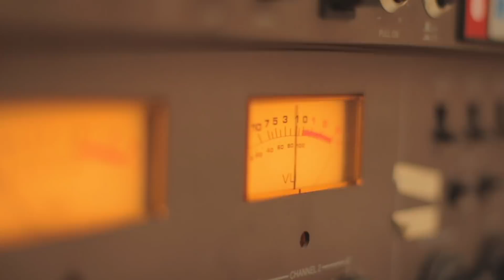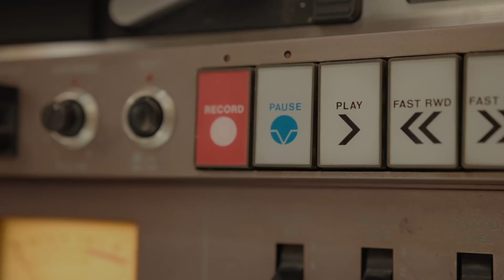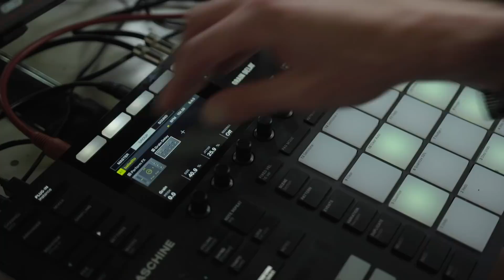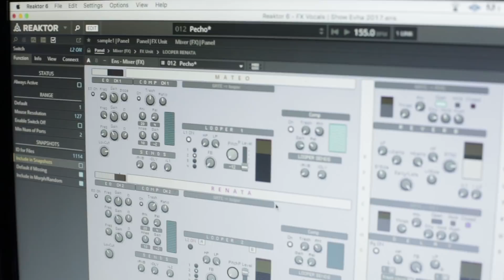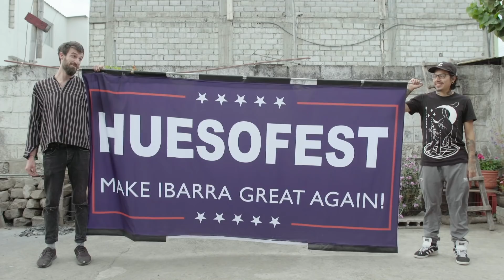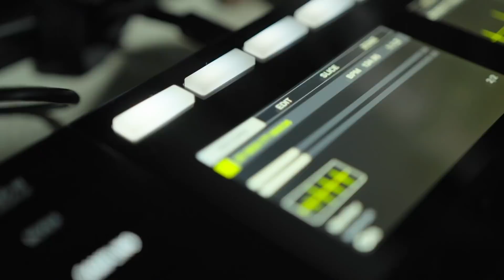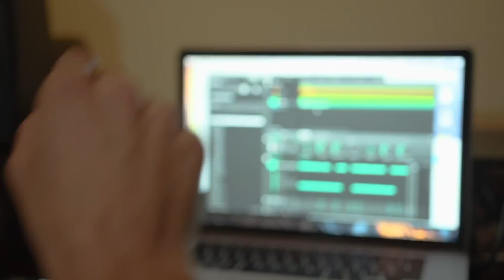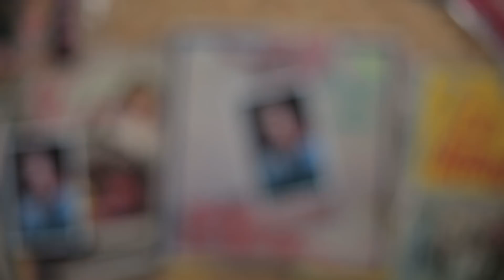MISHO TAKY – Innovation Meets Tradition in Ecuador’s Electronic Music Scene | Native Instruments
Ecuador: Home to volatile active volcanoes, and now also one of the most exciting music scenes on the planet.

Following on from our previous documentaries in Colombia, Peru and Portugal, Native Instruments sheds some light on the group of artists, producers and DJs in Ecuador who have been referred to as The New Folklorists. In four videos by celebrated Colombian filmmaker Luis Antonio Delgado, we looks into the unique elements and characters that make up a scene that retain strong connections to Andean culture, while pushing the boundaries of electronic music with MASCHINE, KOMPLETE KONTROL, and REAKTOR.